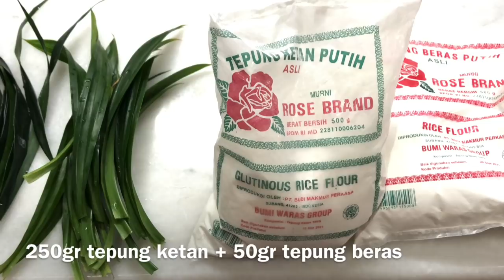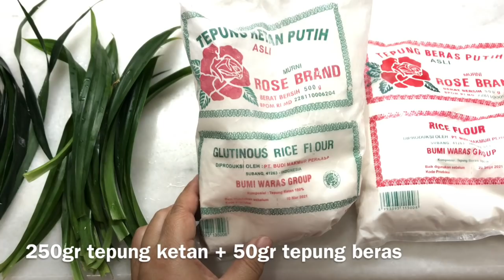klepon Tanpa Kapur Sirih Kenyal, Pakai pewarna Pandan Alami Bukan Palsu !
Hai! hari ini saya buat klepon (jajanan pasar) yang lagi viral, pokoknya enak, kenyal, dan rasanya pas

Bahan Hijau :
 250gr tepung ketan
50gr tepung beras
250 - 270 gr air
22 lembar daun pandan ukura kecil, kala besar 10 lembar
12 lembar daun suji
Kalau tidak ada boleh ganti pasta pandan

Bahan Kelapa :
1/4 butir kelapa parut
1/3 sdt garam
1/3 sdt gula pasir

Bahan isian :
200 gr gula merah atau secukupnya

Follow juga instagram saya di @Bersama Stfyani
Sampai jumpa lagu di video saya berikutnya!